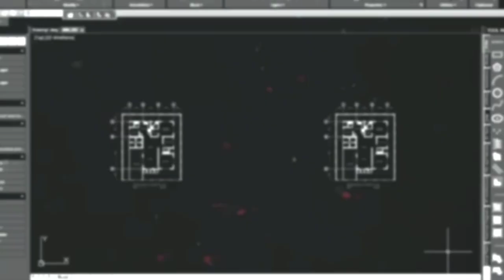Drawing No.418: How to Draw JOSE MARI CHAN A FILIPINO SINGER Merry Christmas Starts on September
This video is a tutorial on how to draw JOSE MARI CHAN, a Filipino Singer " Merry Christmas Starts on September" using a white charcoal pencil on a black paper.